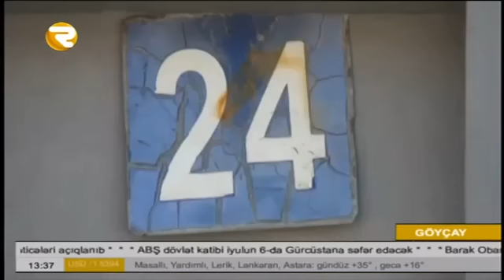Region TV - Göyçayda dəhşətli qətl